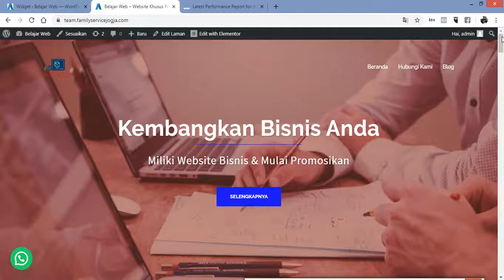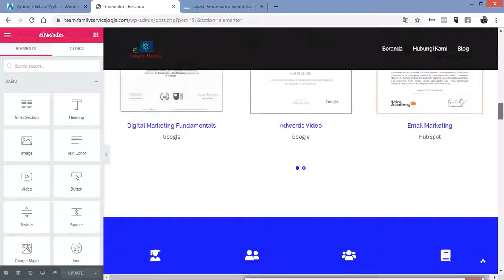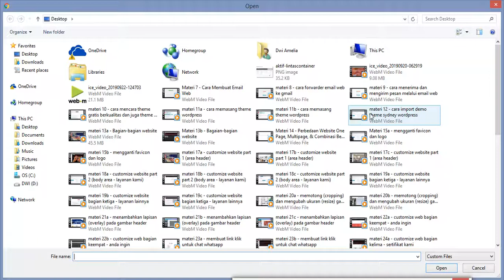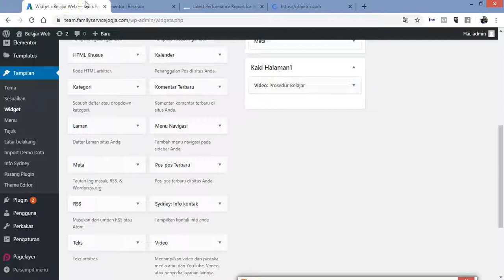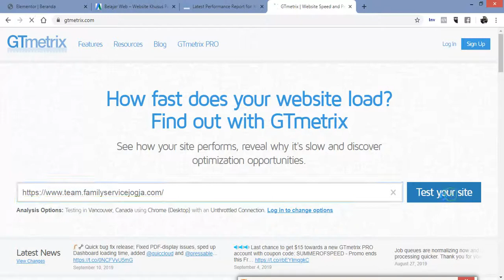Optimasi Kecepatan Loading Website Tahap 1 - Self Host Video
Langkah pertama dalam proses meningkatkan skor kecepatan website Anda adalah dengan mengganti link video dengan mengupload langsung ke web hosting.

Berikut panduannya. Semoga bermanfaat. Portofolio mentor